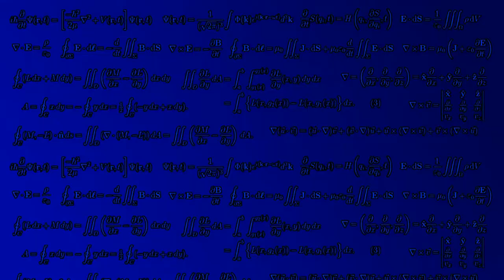TF2 Iron Bomber Demoknight, Charge'n'Slam! (gameplay)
Moo.